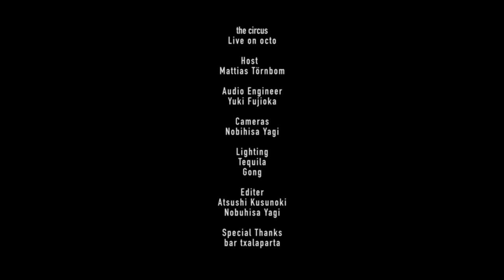octo.livevideo - the circus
octo presents the circus live in  bar txalaparta

songs:
00:40 朝
06:10 peace
12:15 Riverside

Host: Mattias Törnbom
Audio Engineer: Yuki Fujioka
Cameras: Nobuhisa Yagi
Lighting: Tequila, Gong
Editor: Astushi Kusunoki, Nobuhisa Yagi
Special Thanks: bar txalaparta